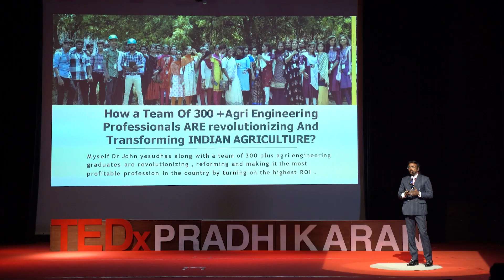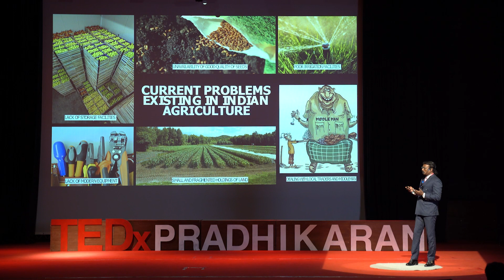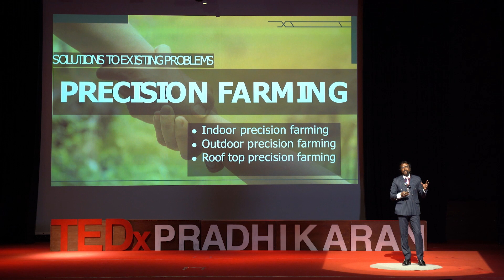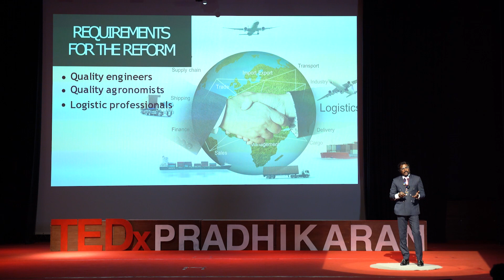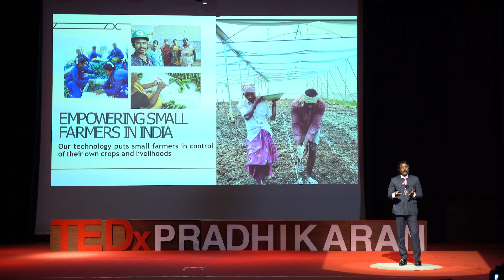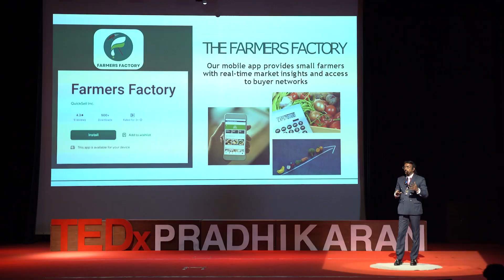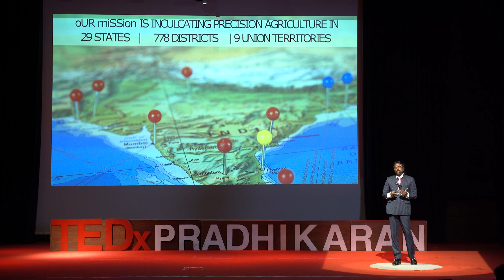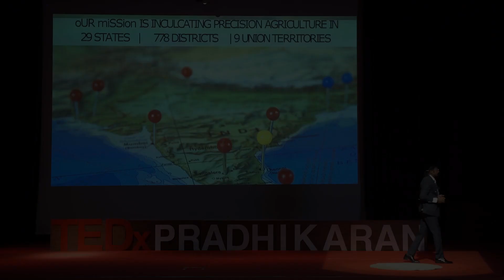Team of Engineers &Agronomists Revolutionizing Indian Agriculture | John Yesudhas | TEDxPradhikaran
How India can be the food producing bowl for the whole world. Open cultivation, polyhouse farming, indoor farming ,vertical farming are the various categories of farming types which can create commercially profitable farming . Dr John Yesudhas also known as the tech farming expert of India ,how with a team of agri-engineers and agronomists have proved farming is the most profitable business to be in. Dr john yesudhas has revolvtionised precision farming agri industry by providing one stop solution for all agri projects, products and services
He has a clear vision for their company's future and develop a strategic plan to achieve their goals. They set a direction for the organization and communicate it effectively to align the efforts of their team. This talk was given at a TEDx event using the TED conference format but independently organized by a local community.